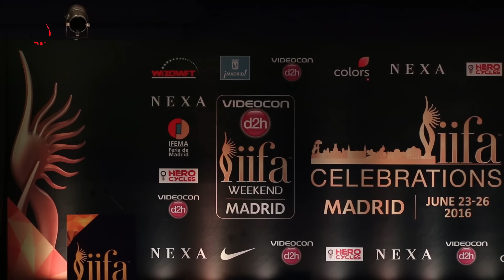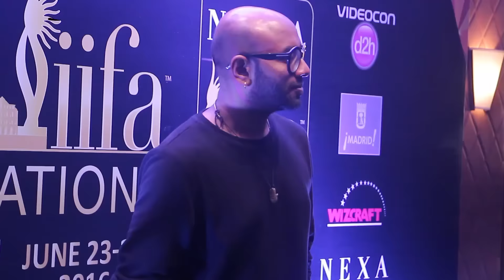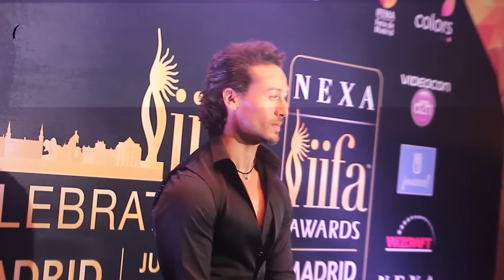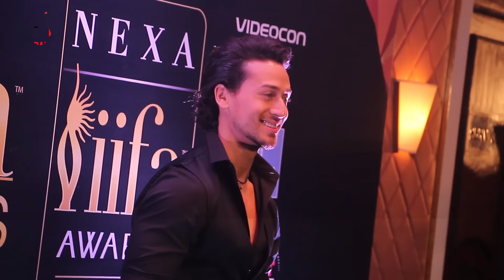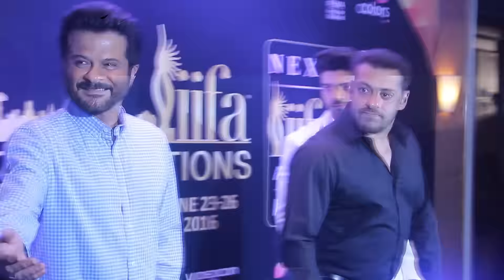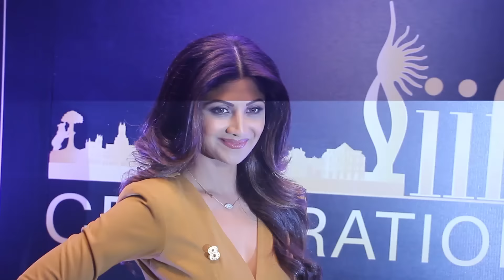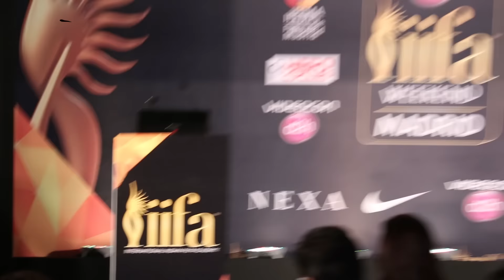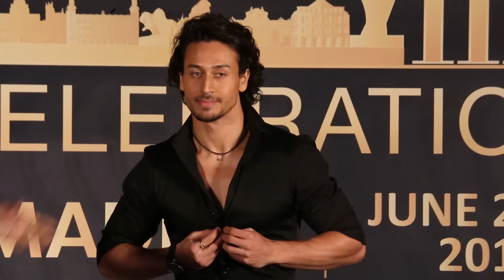UNCUT - IIFA Awards 2016 | Salman Khan, Tiger Shroff, Daisy Shah And Many | Weekend Conference